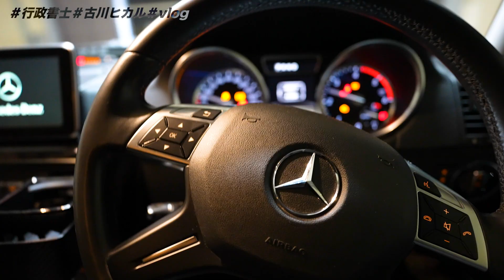【行政書士VLOG】30代開業行政書士のリアルな1日を公開【埼玉県深谷市へ〜筋トレ〜会食】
今回は、行政書士社長のリアルな1日をご紹介します‼️
いつも充実した１日を過ごせるように工夫していますので
是非、最後まで動画をご覧ください🏋️‍♀️

■関連動画
【行政書士VLOG】30代開業行政書士のリアルな1日を公開【最後に自分を褒めたのはいつですか？】

■Instagram(私生活、日々の活動を投稿しています)

■Instagram(ビジネスに関しての投稿をしています)

■採用情報
一緒に働く仲間を大募集してます！！

※募集職種
・社労士資格保有者の方
・資金調達コンサルタント職→金融機関で貸付担当経験者の方
・営業職→医科,歯科関連の営業経験のある方
・Web制作.ディレクション業務の方
会える日を楽しみしております！

■取り上げ記事
Tarzan 2/24号に取り上げて頂きました！

Tarzan
筋肉図鑑　古川ヒカル(行政書士)
全国の本屋さん、ネットで販売中！！

古川　晃
RCJ Group　代表
行政書士法人RCJ法務総研　代表行政書士
株式会社リアルコンテンツジャパン(経産省認定支援機関)　代表取締役

大学卒業後、法律事務所・会計事務所・行政書士事務所勤務。
2011年、29歳の時に独立開業。
▶️著書2冊
▶️医療法人許認可支援の専門家(設立・分院・解散等の認可実績1500件超)
▶️医院様の補助金&融資(2021年調達支援実績600件30億円超)
▶️行政書士事務所の10％程度と言われる年商1000万円を開業から約半年で達成
▶️行政書士事務所の10％程度と言われる年商1億円を開業から3年目で達成
▶️多くのメディアに取り上げられ、全国から講演依頼
▶️行政書士開業のノウハウ指導や個別コンサルティングの依頼多数
▶️個別コンサルティング実績　約90％が1年以内に年商1000万円を突破

自らの人生を変えるきっかけとなってくれた行政書士という仕事への感謝から、
行政書士業界が魅力的で夢のある業界であることを多くの人に知ってもらいたい、
さらに魅力的な業界にしたいと思い、2020年youtubeチャンネル開設。
行政書士開業成功のためのノウハウを発信している。

⚠️この動画では、行政書士開業に役立つ情報を中心に発信しておりますが、情報の取捨選択や結果については個人差もあり、結果を保証するものでは御座いません。

司法書士|公認会計士|社労士|税理士|弁護士|医師|士業|勉強|FP|簿記|副業